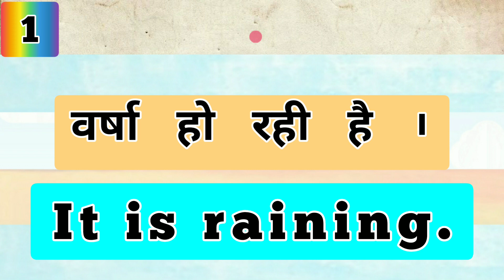वर्षा हो रही है इसका इंग्लिश ट्रांसलेशन क्या होगा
कक्षा नवमी अंग्रेजी ट्रांसलेशन हिंदी अनुवाद अंग्रेजी अनुवाद से संबंधित प्रश्न उत्तर इस वीडियो में दिए गए हैं ၊

 वर्षा हो रही है का अंग्रेजी ट्रांसलेशन क्या होगा ?

बरसात हो रही है का अंग्रेजी ट्रांसलेशन क्या होगा ?

Translation
Class 9th
English